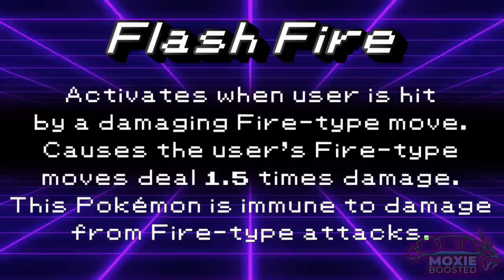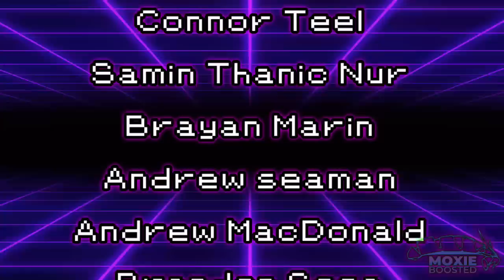Pokemon's Lost Abilities | Competitive Pokemon Lore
Let's discuss the pokemon that had their abilities changed!

5. Download and install OBS Streamlabs with my